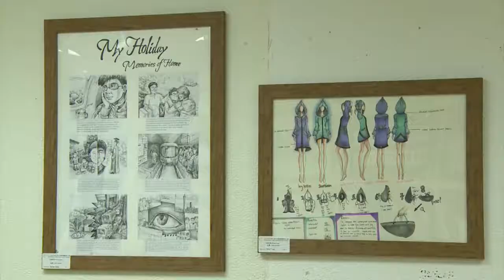2016 CreArt 加拿大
2016年，CreArt Canada 比赛